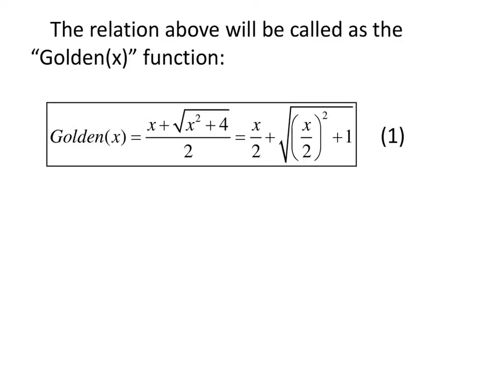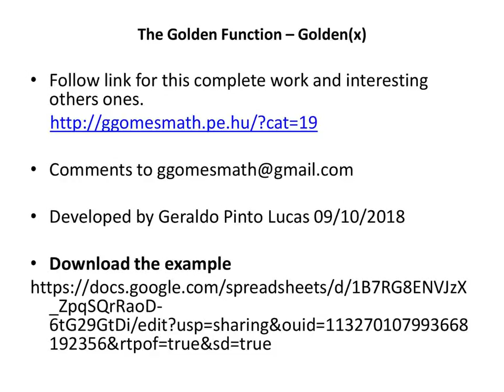The Golden Function – Golden(x)